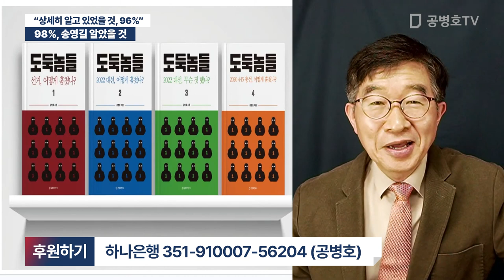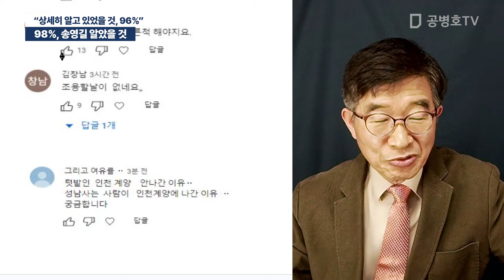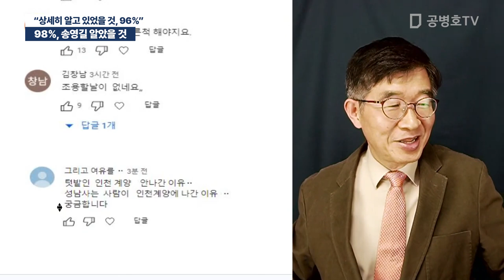98%, 송영길 알았을 것 / "상세히 알고 있었을 것, 96%" [공병호TV]